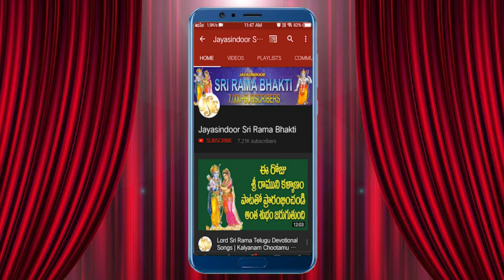Yela Radhu Nee Dhaya Rama | Jai Shree Rama | Sri Rama Telugu Devotional Song | Mallesh | Jayasindoor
Song Name: Yela Radhu Nee Dhaya Rama
Singer: Mallesh, Manthralayam
Lyrics: J.Prakash Reddy, Kurnool
Album No: JSE-1513
Similar Searches:
Bhakti Songs
Bhakti Songs Telugu
Devotional Songs
Jayasindoor Songs
Telugu Songs
Jayasindoor Songs
God Songs
Yela Radhu Nee Dhaya Rama Song
Prakash Reddy Songs
Mallesh Songs